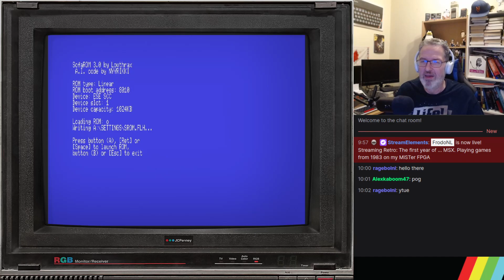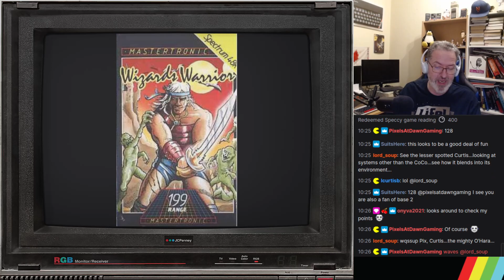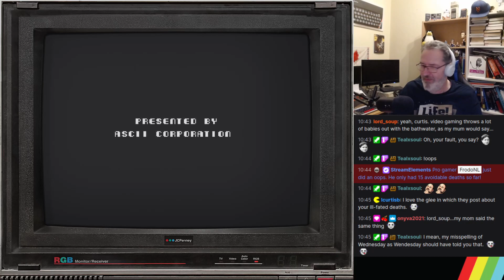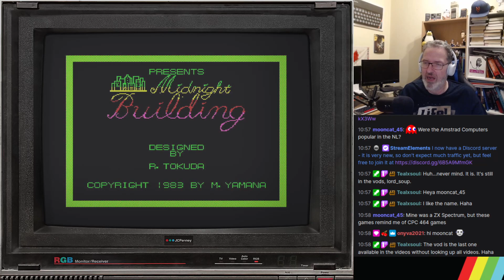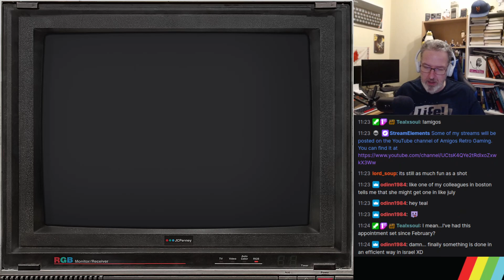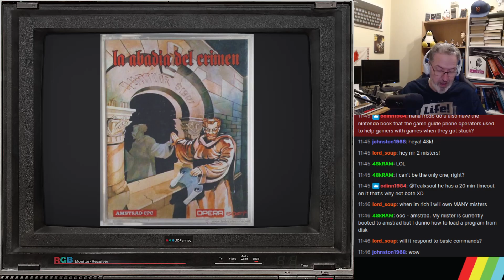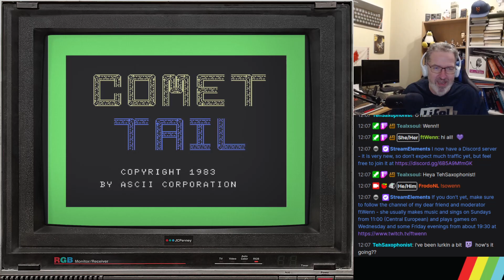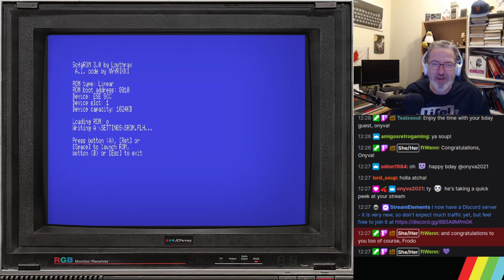The first year of ... MSX. Playing games from 1983 on my MiSTer FPGA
In the newest episode of his "First year of ... " series, FrodoNL checks out games from the first year (1983) of the MSX computers.

Originally streamed live on 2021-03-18 on Frodo's Twitch channel - the following games can be seen

- Turboat
- Time Pilot
- Super Snake
- Super Cobra
- Scramble Eggs
- Scope On
- S A S A
- Real Tennis
- Midnight Building
- Marine Battle
- Lode Runner
- Kinasai
- Helitank
- Frogger
- E.I. Exa Innova
- Turboat (after realizing MSX can use two buttons on a joystick)
- Con-dori
- Comet Tail
- Car-Race
- Cannonball
- Break Out
- Boogie Woogi Jungle
- Clapton II
- Athletic Land
- Antarctic Adventure